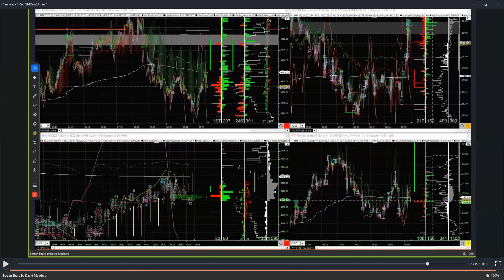When Will Price